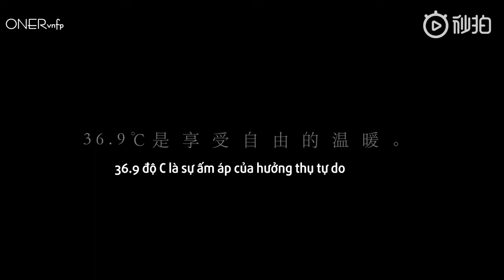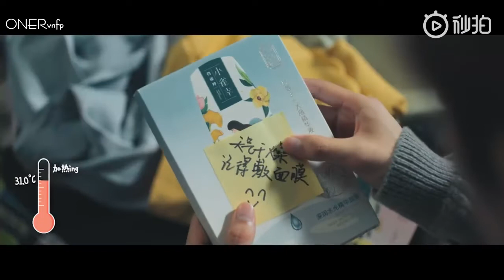[Vietsub] ONER Mộc Tử Dương - Phim ngắn Bách Tước Linh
ONER (hay còn gọi là Khôn Âm Tứ Tử) là nhóm thực tập sinh BC221 đến từ Công ty giải trí Khôn Âm, bao gồm các thành viên Nhạc Nhạc, Mộc Tử Dương, Bốc Phàm, Linh Siêu.